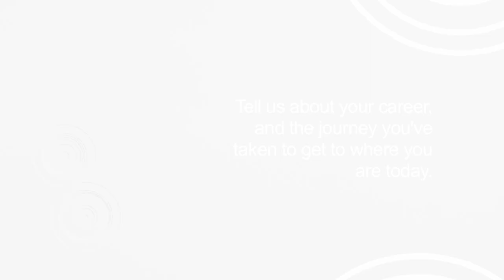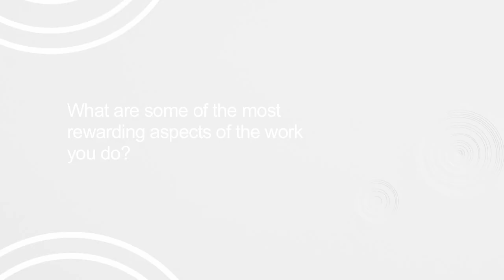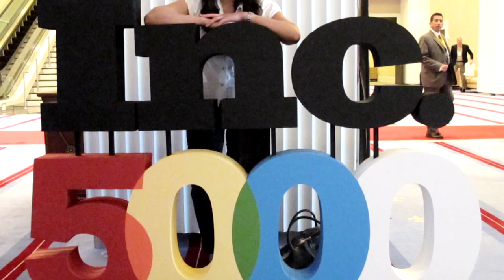Global Award Winner Tan Le - Extended Interview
Congratulations to Tan Le for winning the 2012 Advance Global Australian Award for Information and Communication Technologies (ICT)! Check out this extended interview where she talks about what gets her out of bed in the morning, the advice she would give to her 15 year-old self, and the journey she has taken to get to where she is today.